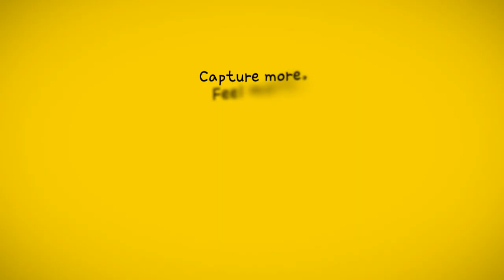COOLPIX line-up with YG Family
밝은 렌즈로 묘사력이 뛰너난 f/1.8 렌즈. 표현의 즐거움을 응축한 고화질&다기능 컴펙트. COOLPIX P300
이면조사형 CMOS 센서로 어두운 장면도 더욱 선명하게... COOLPIX S8100
야경을 더욱 선명하게 촬영할 수 있는 스타일리쉬 슬림. COOLPIX S5100
최대 18배 ZOOM으로 아름다운 야경 촬영, 풍부한 사진을 간단하게 촬영할 수 있는 다기능 컴팩트. COOLPIX S9100
더욱 간편하게 선명함을 즐기는 세련된 초슬림 타입. COOLPIX  S3100
선명하게 촬영할 수 있고, 즐겁게 휴대할 수 있는 스타일리쉬 & 슬림 COOLPIX S2500
진화된 프로젝터로 더욱 확대되는 활용 장면. COOLPIX S1100pj
초망원 21배 ZOOM으로 추억을 뚜렷하고 선명하게, COOLPIX L120
광학 36배 ZOOM으로 광각에서 망원까지 새로운 표현에 도전하는 카메라다운 컴팩트. COOLPIX P500

Capture more, Feel more
COOLPIX